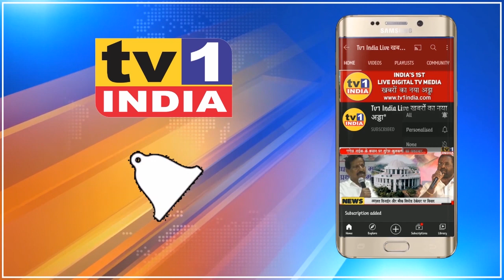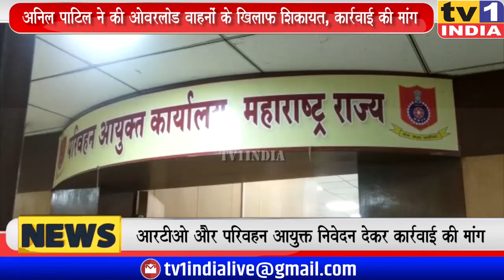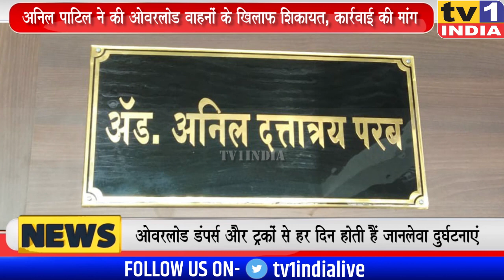Anil Patil की मांग : Overload वाहनों के खिलाफ कार्रवाई हो | RTAआयुक्त और मंत्री को दी शिकायत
नवी मुंबई के हाईवे पर सड़क सुरक्षा कानूनों की जमकर धज्जियां उड़ाई जा रही हैं. कानूनी पाबंदियों के बावजूद हाईवे पर हर दिन सैकड़ों ओवरलोड डंपर और ट्रक खुलेआम दौड़ रहे हैं जो इसका सबूत बन रहे हैं. आज इस मनमानी के खिलाफ ट्रांसपोर्ट संगठन के प्रतिनिधि अनिल पाटिल ने परिवहन मंत्री अनिल परब और मुंबई परिवहन आयुक्त को शिकायत देकर ओवरलोड ट्रकों पर रोक लगाने की मांग की है.